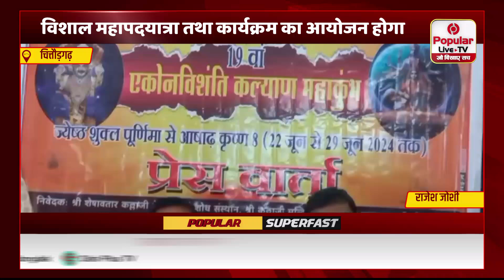विशाल महापदयात्रा तथा कार्यक्रम का आयोजन होगा